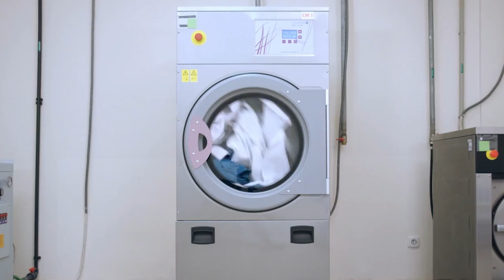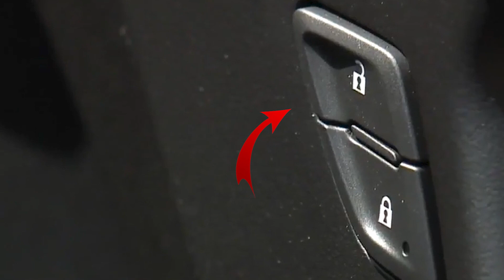Mamma Nota Macchia Nera nel Nasino del Figlio e Rimane Sconvolta quando Scopre Cos’è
Una mamma è il regalo migliore che si possa ricevere. Si dice che non esista luogo più pericoloso al mondo di quello che si trova tra una madre e il suo piccolo e che l’amore di una mamma può superare qualsiasi ostacolo, ma anche loro sono esseri umani come tutti gli altri. A volte sbagliano, si stancano, sono pronte a gettare la spugna. I loro errori costano più cari di tutti, perché il loro ruolo è fondamentale. Meghan Budden si è sentita con l’acqua alla gola quando ha scoperto un particolare sospetto nel corpicino di suo figlio.